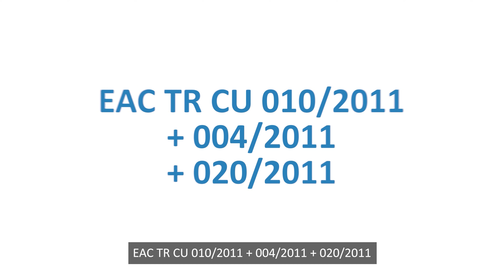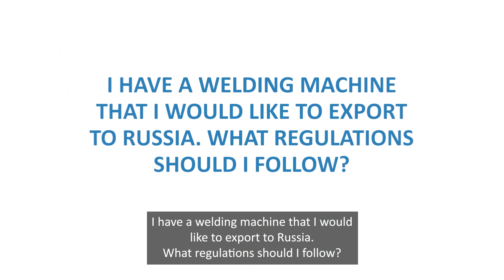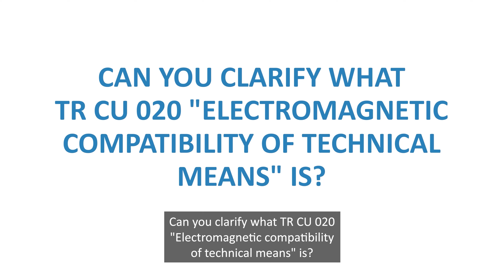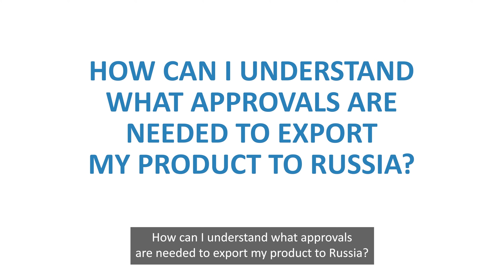TR CU 004/2011 & TR CU 010/2011 & ТR СU 020/2011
We would like to tell about three most frequent technical regulations of the Eurasian Customs Union. These are TR CU 004/2011 “On safety of low-voltage equipment” (TR CU LVD), TR CU 010/2011 “On safety of machinery and equipment” and ТR СU 020/2011 “Electromagnetic compatibility of technical means”. These regulations are applicable to domestic and industrials appliances and electrical, workshop, ventilation equipment, agricultural machinery, heating systems etc.
You will learn how to get certified, which certificate is suitable for your products when imported into Russia and the EAEU countries.